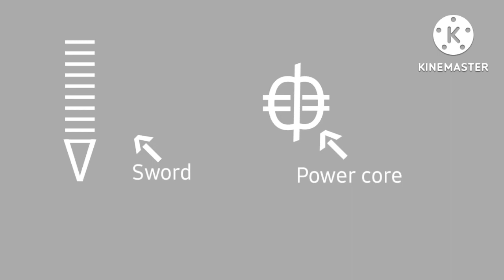Check my channel to find the part 1 and 2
Secret part 3!